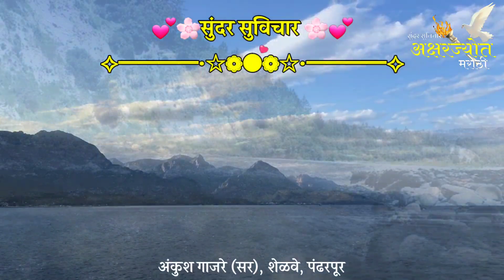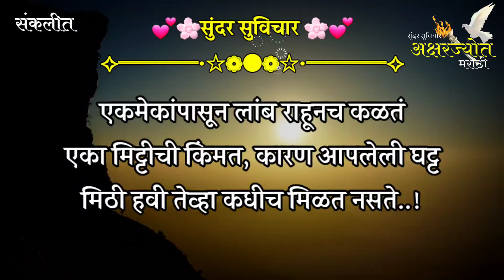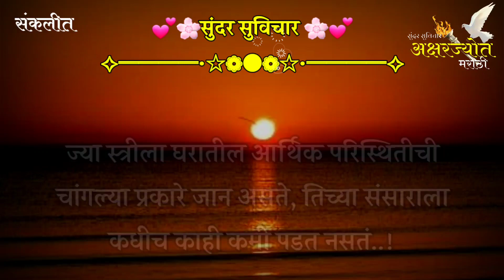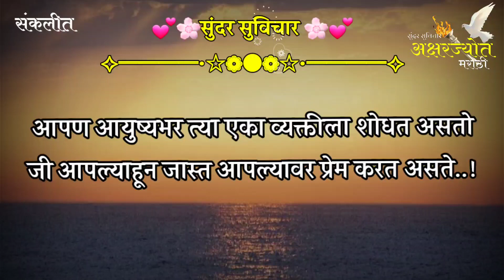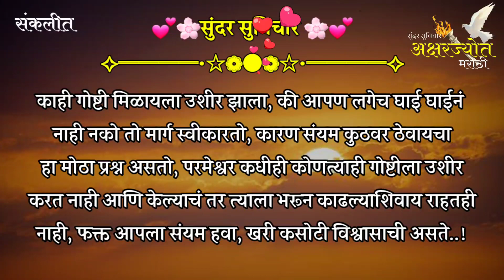Most Motivational Quotes | Suvichar | दारात बापाची चप्पल असली की घराला आधार असतो, म्हणून | Part-892